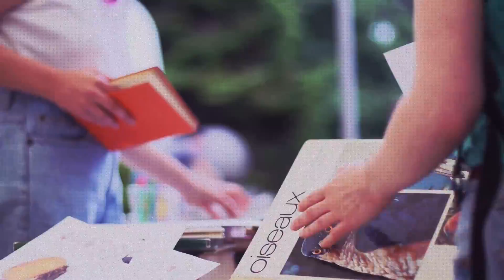pOST II @ Parckdesign2016 - Jardin Essentiel